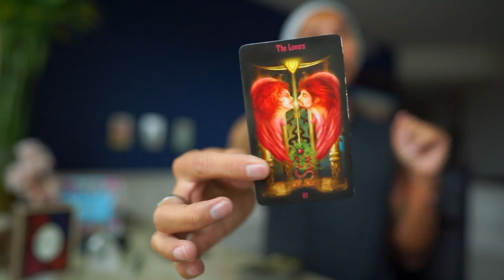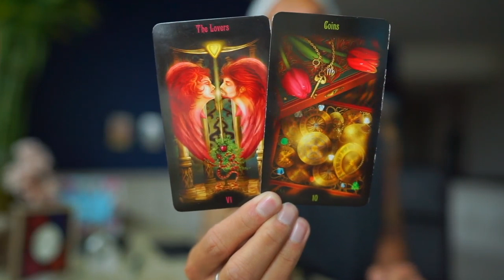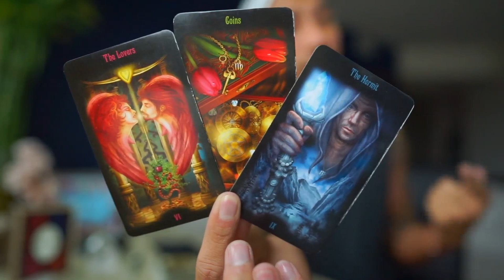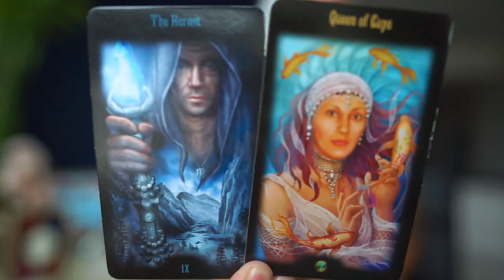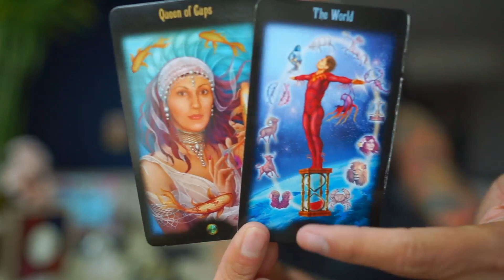GEMINI - "THE LAST READING YOU NEED, WOW!" JUNE 15-21 WEEKLY TAROT READING